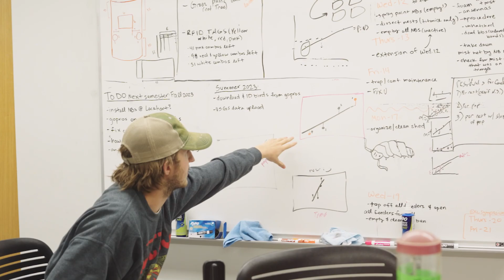Trinity University 2023 Year in Review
Look back at a year of achievement, passion, and growth for the Trinity University community, and set your sights on the bright future ahead.